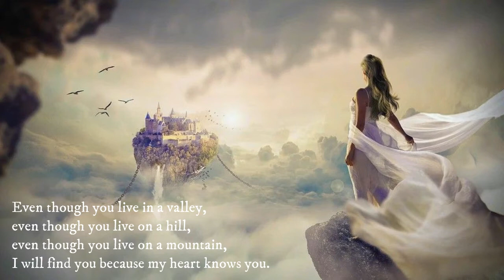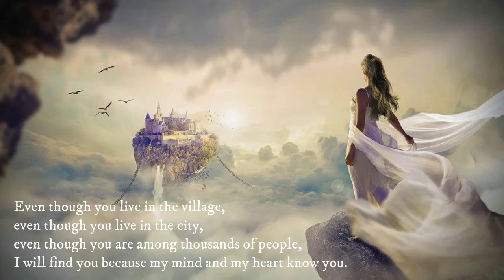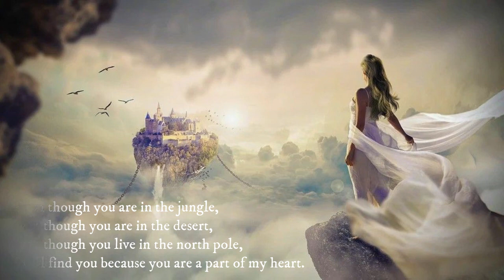Because You Are A Part Of My Heart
Because You Are A Part of My Heart || Beautiful Words by Blacktator || Music by Adrian von Ziegler || Photo by peter_pyw (Pixabay).

Even though you live in the village, even though you live in the city, even though you are among thousands of people, I will find you because my mind and my heart know you).©Blacktator.

Even though you are at the river, even though you are at sea, even though you are in the ocean, I will find you because my soul knows you.

Even though you are in the jungle, even though you are in the desert, even though you live in the north pole, I will find you because you are a part of my heart.